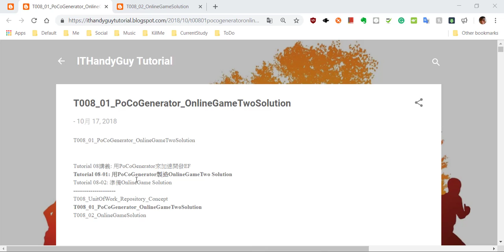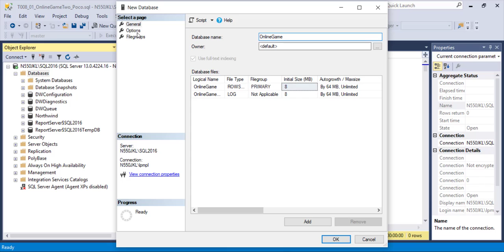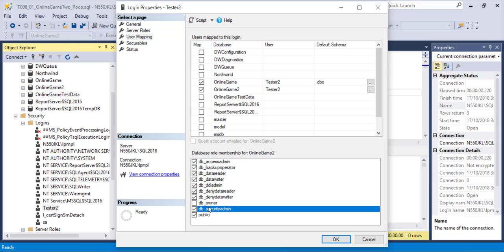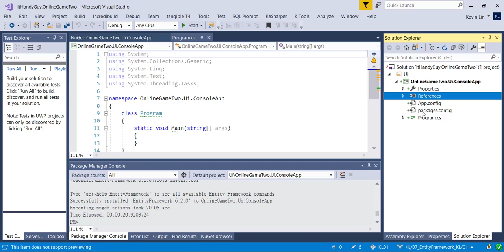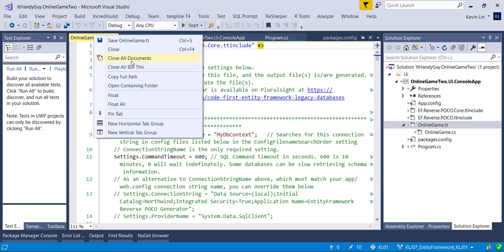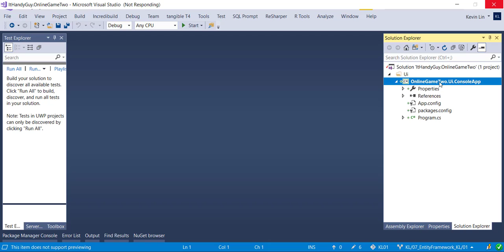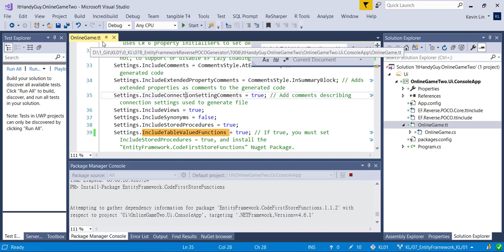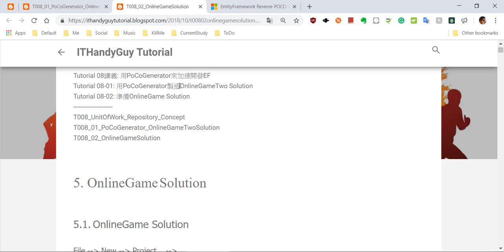(T8-1)在假Solution-OnlineGameTwo使用PocoGenerator自動生成EF程式碼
【B-EF(4to6)(.NetFramework)PocoGenerator】
【EntityFrameworkEpisode5(第5篇)-Test、UnitOfWorkWithRepositoryPart1】
T7ToT36
CourseGUID-中文  2fcfbe01-e249-4057-a5a7-0d567eb693a8